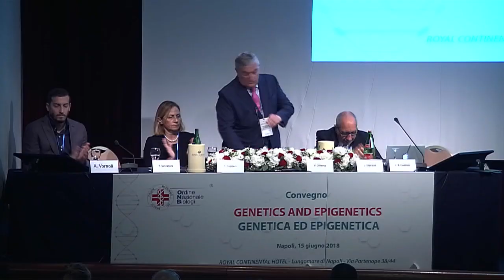VINCENZO D'ANNA - ENGLISH VERSION - GENETICA ED EPIGENETICA- GENETICS AND EPIGENETICS